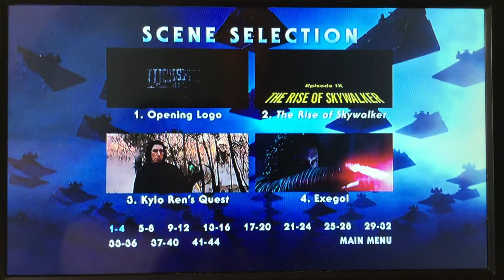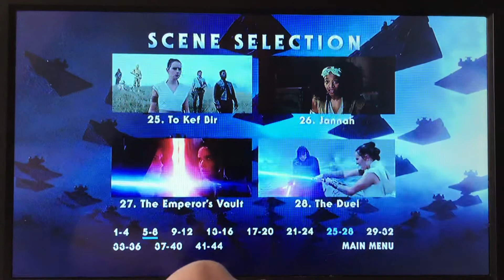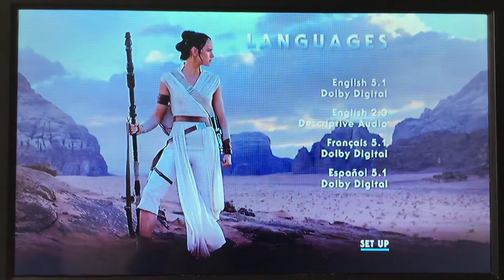Star Wars Episode IX-The Rise Of Skywalker 2020 DVD Menu walkthrough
Rated PG-13: for sci-fi violence and action.

Fun Fact: I saw this movie in theaters with my brothers during Christmastime.

Genre: Sci-fi, Fantasy, Action, Drama, Romance, Thriller, War,